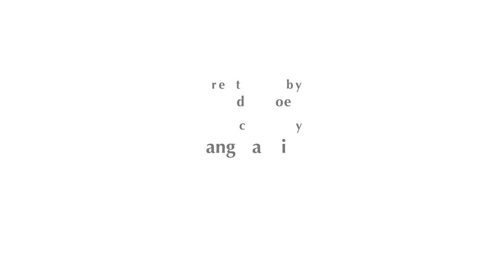Tony Greenham - What's Wrong with Money - CCS Conference 2013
Tony Greenham explains two of the biggest problems of conventional money. Part of the Community Currencies Conference 2013 series.